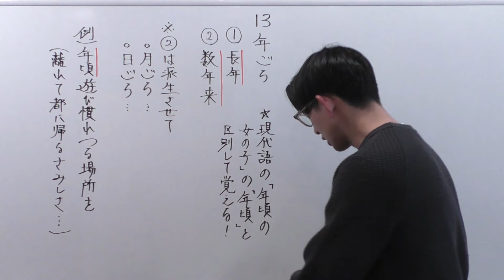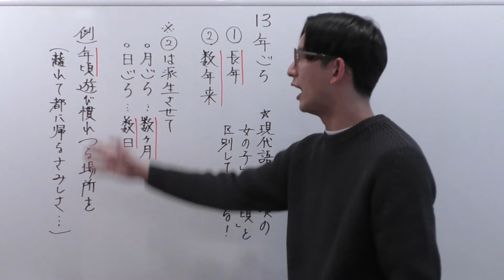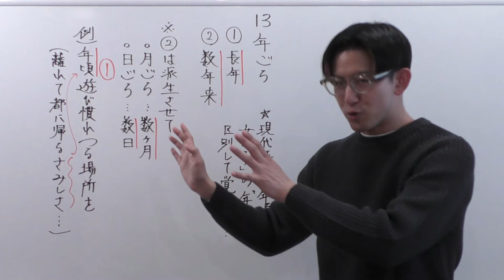古文単語を極める！「年ごろ／月ごろ／日ごろ」【暗記法／勉強法】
【2024年のオススメ再生リスト】